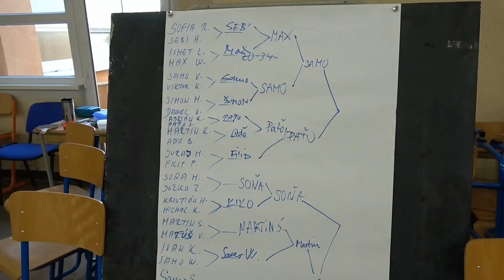Žiaci ZŠ Pavla Horova si zašportovali na tradičnej Horoviade .